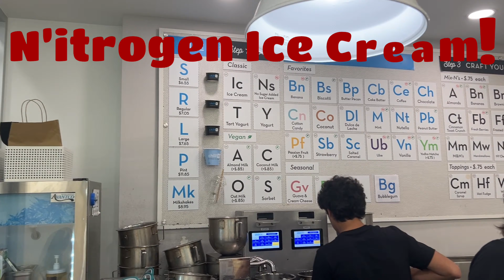Pakistani Boys Take Over Miami | Exploring Miami City & South Beach | Florida Adventures | Part 3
Dive into Miami's vibrant charm as we explore Marina Bay’s stunning waterfront, the bustling Port of Miami, and the iconic South Beach. From breathtaking views of luxury yachts and cruise ships to soaking in the sun on golden beaches, this journey captures the essence of Miami’s lively spirit. Whether it’s the glitz of the marina, the energy of the port, or the laid-back vibes of South Beach, there’s something here for every traveler to love!
Pakistani Boys Take Over Miami | Exploring Miami City & South Beach | Florida Adventures
Pakistani boys in Miami
Miami city tour
Exploring Miami
South Beach Miami
Florida adventures
Pakistani vloggers
Miami travel guide
Miami tourism
South Beach Florida
Miami nightlife
Miami attractions
Travel vlog Miami
Pakistani travelers
Miami exploration
Beach life Miami
Florida beaches
South Beach adventures
Miami lifestyle
Pakistani Americans
Travel tips Miami
Miami food tour
Miami vlog 2024
Pakistani expats
Miami fun activities,
Exploring Florida,
Pakistani abroad,
Florida road trip
Miami sightseeing
Things to do in Miami
Miami vacation,
Miami beach vibes
South Beach vlog
Miami culture
Pakistani boys Florida
Beach adventures
Florida travel vlog
Miami hotspots
Miami travel diary
South Beach nightlife
Florida vacation
Miami street life
Pakistani vlog Florida
Miami skyline
Ocean Drive Miami
South Beach attractions
Miami luxury lifestyle
Florida beaches vlog
Pakistani tourists
Beach day Miami
Miami travel tips
Pakistani culture abroad
Exploring South Beach
Miami downtown tour
Miami water activities
Fun in Florida
Miami Instagram spots
Miami vacation ideas
Beach fun Miami
Florida luxury travel
Ocean vibes Miami
Miami sunsets
Travel Miami 2024
Pakistani boys vlog
South Beach Florida fun
Best of Miami
Miami city guide
Pakistani vloggers Florida
Miami ocean views
Exploring beaches Miami
Nightlife in South Beach
South Beach luxury
Beachside Miami
Florida trip 2024
Pakistani travelers Florida
Miami road trip
Miami highlights
Fun in South Beach
Pakistani vloggers USA
Miami adventures
South Beach best spots
Ocean Drive nightlife
Miami street vibes
Miami holidays
Florida vloggers
Miami dream trip
South Beach oceanfront
Miami tour vlog
Pakistani travelers Miami
Exploring Miami Florida
Pakistani YouTubers Miami
Florida adventures vlog
Miami travel series
Miami fun guide
Miami 2024 vlog
Miami sightseeing vlog
South Beach fun vlog
Ocean Drive Florida
Pakistani boys South Beach
Miami hotspots vlog
Miami luxury travel
Florida beaches travel
Travel tips South Beach
Miami lifestyle vlog
South Beach travel guide
Miami bucket list
Florida beach vacation
Beach day vlog
Pakistani Americans Miami
Miami vibes vlog
South Beach lifestyle
Exploring Miami Beach
Florida city life
Miami vacation vlog
Pakistani life in Miami
Fun day South Beach
Miami travel vloggers
South Beach walking tour
Florida attractions vlog
Oceanfront South Beach
Miami chill vibes
Pakistani boys USA
Miami must-visit spots
Pakistani culture Miami
South Beach dining
Florida vloggers Miami
South Beach ocean views
Miami outdoor fun
Travel hacks Miami
Florida sunshine vibes
Ocean Drive adventures
Miami for tourists
South Beach food vlog
Pakistani vlog Miami city
Florida trips vlog
Miami cruise tours
Florida fun activities
Oceanfront Miami life
Miami outdoor activities
Miami culture vlog
Exploring Miami streets
Pakistani abroad vlog
Miami water sports
Florida fun vlog
South Beach must-see
Miami ocean breeze
Florida living vlog
Pakistani in South Beach
Miami iconic spots
Miami adventures vlog
Miami 2024 travel tips
Miami vlog experience
Miami travel adventures
Florida dream trip
South Beach scenery
Pakistani lifestyle vlog
Exploring Miami nightlife
Miami cultural tour
Travel bloggers Miami
Miami fun vibes
South Beach must-visit
Miami 2024 trip
Florida fun beaches
Miami on a budget
Pakistani friends in Miami
South Beach exploration
Miami luxury vibes
Florida travel experience
Ocean Drive vlog
Miami top attractions
South Beach ocean breeze
Florida city exploration
Miami beach activities
Miami adventures 2024
Pakistani youth Miami
Exploring Miami hotspots
South Beach culture
Miami walking tour
Florida day trip
Miami entertainment
Pakistani vlog South Beach
Travel Miami USA
Florida vacation spots
Miami sunset views
South Beach road trip
Miami city exploration
Ocean Drive Miami fun
Pakistani boys USA trip
Miami local experiences
Florida scenic views
South Beach luxury vlog
Miami popular places
Miami holiday vlog
South Beach city guide
Pakistani Americans vlog
South Beach water views
Miami relaxation spots
Florida sunshine travel
Miami lifestyle adventures
Exploring Miami outdoors
Florida unforgettable trip
Florida road trip vlog
Miami weekend getaway
Exploring Miami neighborhoods
South Beach hidden gems
Florida travel inspiration
Miami cultural experiences
Miami nightlife vlog
South Beach party vibes
Miami travel bucket list
Ocean Drive night scenes
Miami food and travel